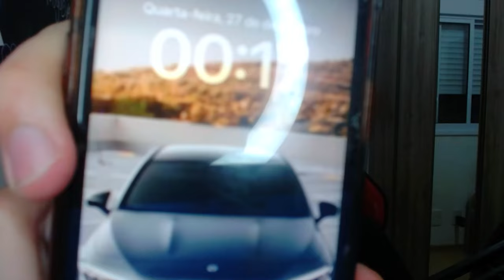CRIEI UMA FUSÃO PROIBIDA NA NARUTO JEDY MINECRAFT!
No vídeo de hoje eu vou mostrar como criei uma fusão proibida do Luffy e Naruto no Minecraft!